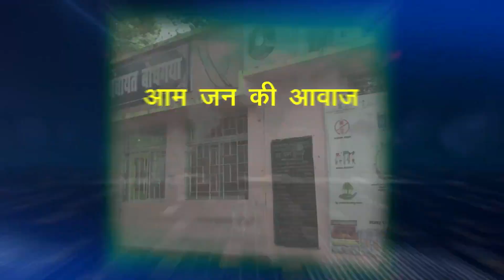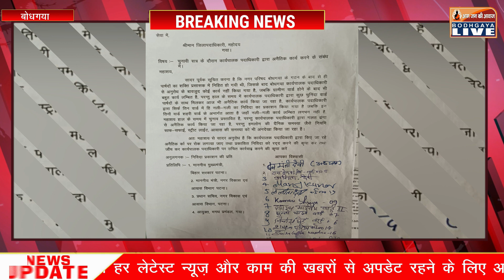BODHGAYA LIVE - पार्षदों ने कार्यपालक पदाधिकारी पर लगाया चुनिदा वार्ड पार्षदों के साथ अनैतिक कार्य